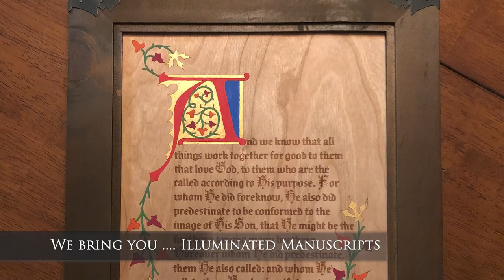Manuscript ad 1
There was an age when Christians made exquisite art. Cherishing and adorning God's word. We felt its time to do that again! Now you can get Illuminated Manuscripts. Laser engraved and hand painted, each manuscript is one of a kind, from the individual grains of the cherry wood to the hundreds of careful brush strokes, no two manuscripts are alike. The paints used in the manuscripts are of the highest quality. The colors were hand picked as they were designed to mimic colors found during the time period when Illuminated Manuscripts were made. The text of each manuscript is from the King James version of the Bible so as to give it that middle age feel.

Each manuscript takes hours to create, from the design and engraving time then finally hand painting of each individual leaf and letter using multiple colors. When you buy one of our manuscripts, you are getting something truly unique that can be found nowhere else.

Product Notes:

Manuscript Size: 8 x 10"

Frame Size: 10.5 x 12.5" (approx.)

Cherry Wood: Each manuscript is painted on real cherry wood. Since it is made with real wood, every manuscript looks different from all others as the natural grains of wood have variations in them.

Paint: As far as paint, there will be minor bleeding of paint due to the grain of the wood intersecting against the engravings. I have made my best attempts to minimize the bleed and clean this up, but just know in some spots there will be minor bleed through the lines.

Frame: The frame is stained Pine with corner accents that enhance the middle age theme. Due to the frame being real wood and stained, each frame will have a different appearance (within reason) as well. Size of the frame is approximately 11" x 13" and comes with both wall mounts and a stand for bookshelf or table display.